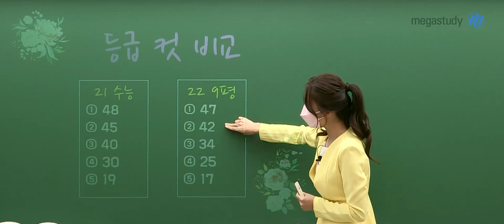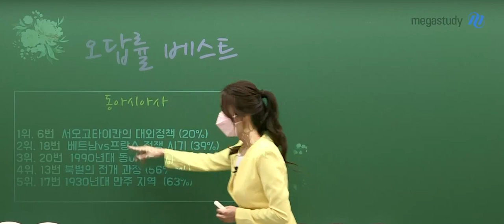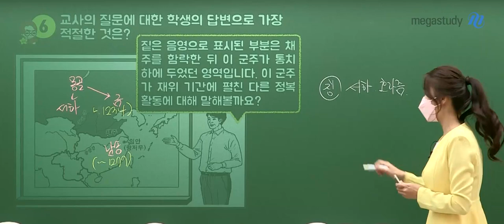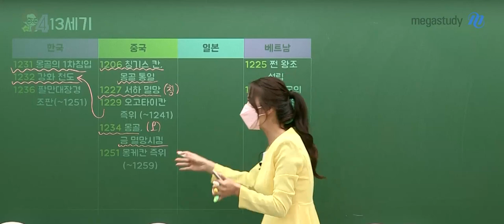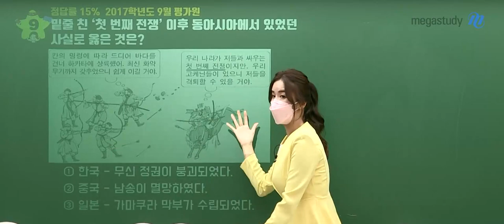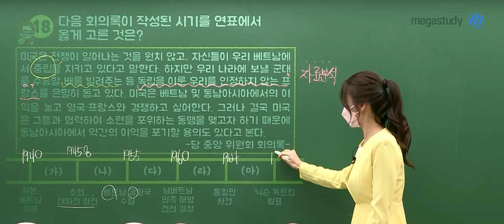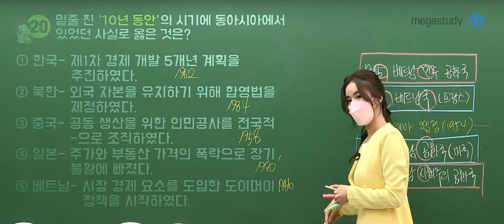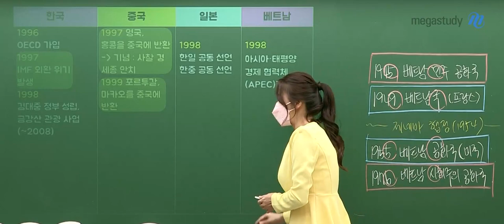[메가스터디] 역사 고아름쌤 - [9월 총평] 고3 동아시아사 총평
고아름 선생님의 동아시아사 9월 총평!

1. 출제 경향
  - 선사 ~ 한 : 3문항
  - 위, 진 ~ 원 : 3문항
  - 명, 청 : 6문항
  - 청말 ~ 메이지 : 2문항
  - 제국주의 침략 : 3문항
 - 냉전 후 현대 : 3문항

2. 오답률 BEST5
  - 6번 : 서오고타이칸의 대외정책
  - 18번 : 베트남 vs 프랑스 전쟁 시기
  - 20번 : 1990년대 동아시아 상황
  - 13번 : 북벌의 전개 과정
  - 17번 : 1930년대 만주 지역

자세한 내용과 수능 대비 전략은 영상을 통해 확인하세요!